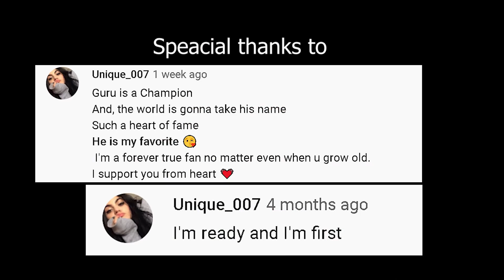Brawl Stars Animation #21 - 8 Bit Gem ATM (parody)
Brawl Stars Animation #21 - 8 Bit Gem ATM
8Bit protected Gem from away elprimo and mortis